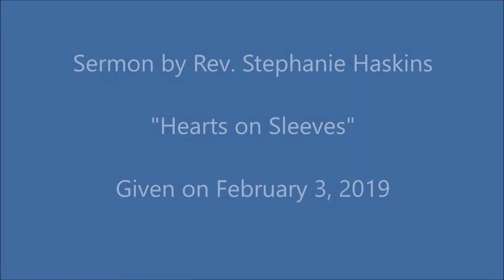"Hearts on Sleeves" by the Rev. Stephanie Haskins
Sermon given on February 3, 2019. Based on 1 Corinthians 13. Niantic Community Church. 🌈🧡